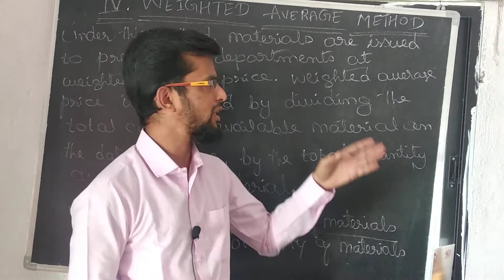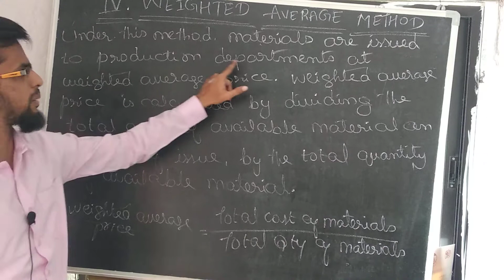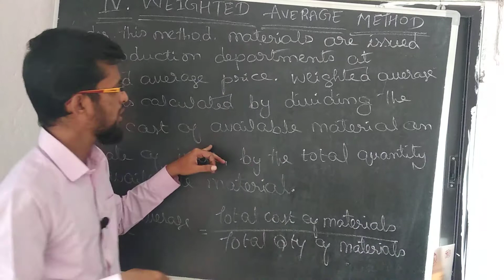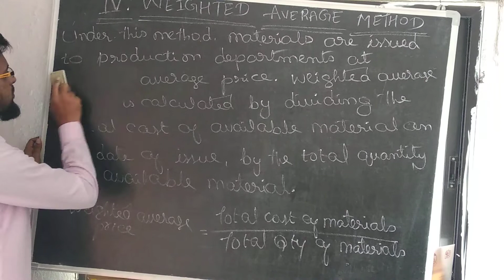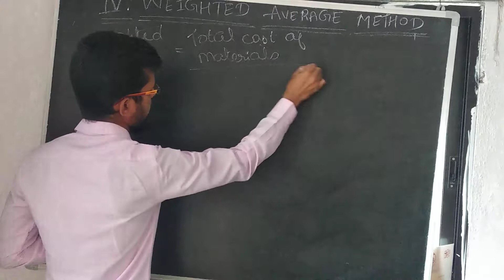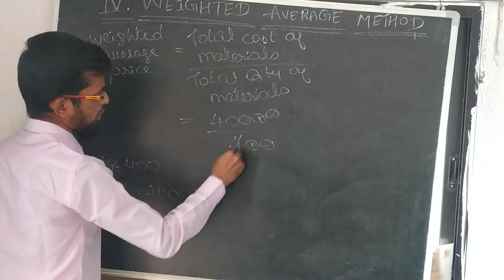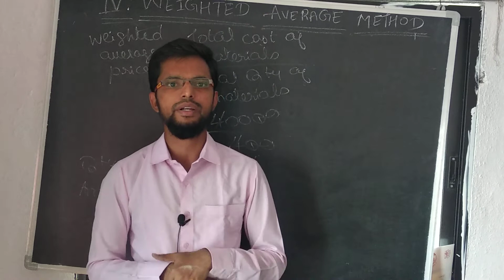Weighted average method | meaning and concept | store ledger | FCA Sir Classes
About this video:

Students main ne is video mein Weighted average method  meaning and concept bataya hai.  Umid hai ke video aap ko pasand aayegi.

Best B.Com Cost Accounting Books
Cost Accounting Books

BEST INSPIRING BOOKS
1. Rich Dad Poor Dad: What the Rich Teach Their Kids About Money That the Poor and Middle Class Do Not! Mass Market Paperback – 11 April 2017

2. The 7 Habits of Highly Effective People

3. Think and Grow Rich by Napoleon Hill (International Bestseller) : Author of Think and Grow Rich (International Bestseller)

4. The Power of Positive Thinking

5. The Secret Hardcover

6. How To Win Friends And Influence People :

7. The Magic of Thinking Big

8. Power of your subconscious mind

9. Wings of Fire

10. Grit: Why passion and resilience are the secrets to success

1. Earn Money Online From Home E-Books

You can Earn Rs. ₹50,000+ from home. No investment required.
Join me and 1 Lakh+ people who are earning money from home using following earning app:

Our Online Shopping Website
My Shop Prime:

FCA SIR CLASSES PLAYLIST LINK

5. INCOME TAX (TAXATION) AY 2020-21

10.